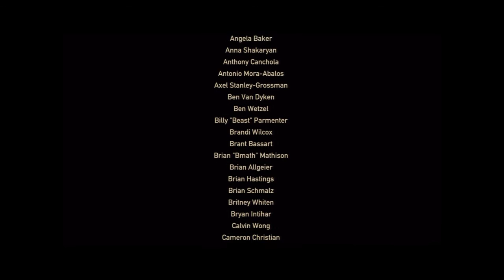Resistance 3 Part 10 w/ LewisLightning & Countryboy "THE FINALE"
And so ends our Resistance 3 campaign. I'd like to thank everyone who watched all the way through from Part 1 to now. And, as always, if you enjoyed this video, or any of the videos in this playthrough please leave a Like, Comment or Subscribe and I'll be sure to try put out more stuff of this calibre.